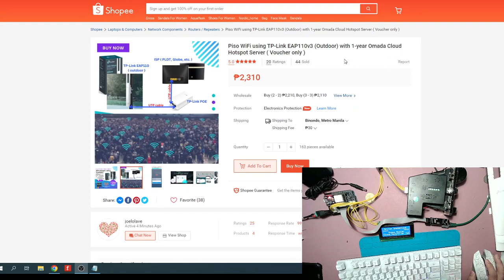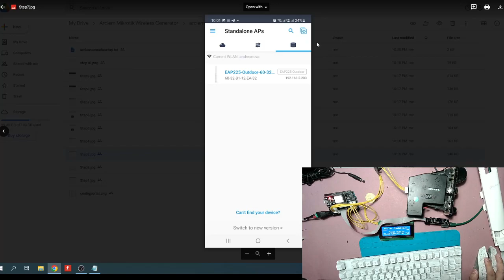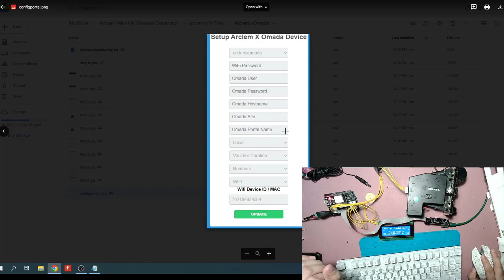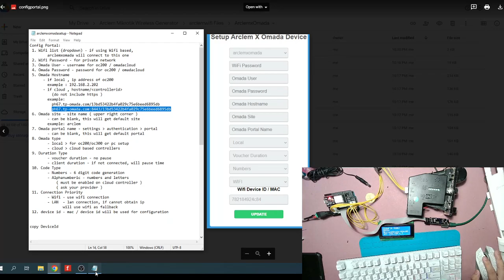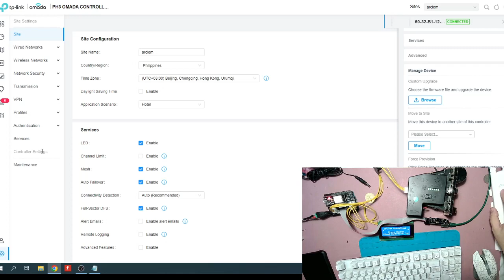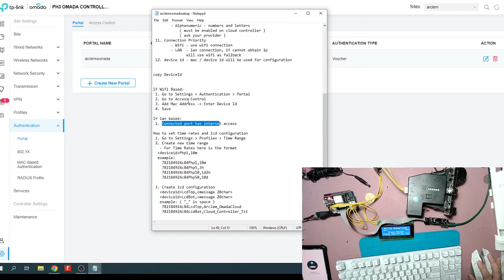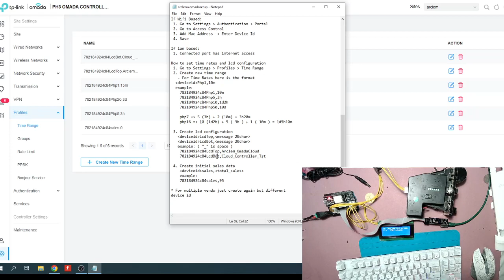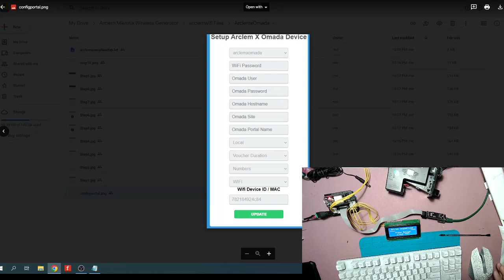Arclem x Omada Cloud Server Setup - Full tutorial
Eto po ung pinag kunan ko ng cloud server